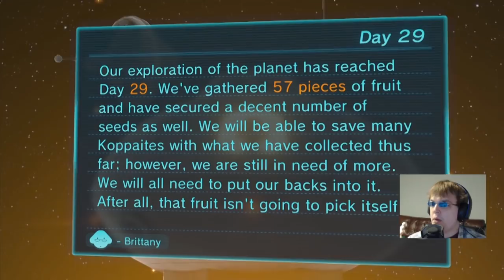Pikmin 3 - Squishy Squash: Part 29 (Stream Play)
It looks like a muppet.